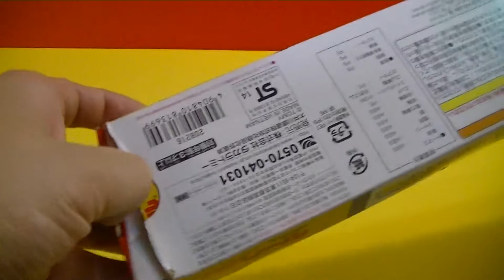【unbox】Plarail Ōigawa Railway 開封運試 大井川鉄道きかんしゃトーマス号 (01193 z)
【unbox】Plarail Ōigawa Railway  開封運試 大井川鉄道きかんしゃトーマス号  きかんしゃトーマス
The Ōigawa Railway (大井川鐵道 Ōigawa Tetsudō) is a railway company in Shizuoka Prefecture, Japan. The company is commonly known as Daitetsu (大鐵). The company belongs to Meitetsu Group. The first section of its lines opened in 1927.

There are two railway lines operated, Ōigawa Main Line and Ikawa Line. Both lines primary function as sightseeing lines. The former line is known for its steam locomotive trains, while the latter is the only rack railway line in Japan. The company also operates a bus line in Sumatakyō Onsen, Kawanehon. As the company preserves steam locomotives, it has "sister railway" agreements with Brienz Rothorn Bahn, Switzerland, and Alishan Forest Railway, Taiwan. Because of its nostalgic cars and the scenery, Ōigawa Main Line is often used for shootings of films or TV programs, set in pre-war period.